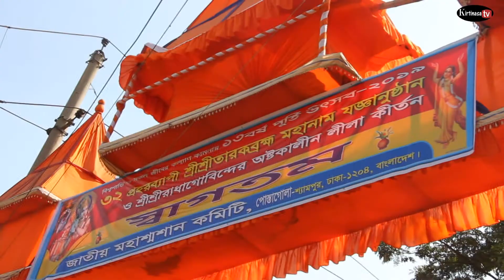Lila Kirton/KirtinasaTV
Dec1 to 7,held Lila Kirton in Postogola Sasangat, This festival organized By Jatiya Mohasasan comete ,Postogola, Dhaka.